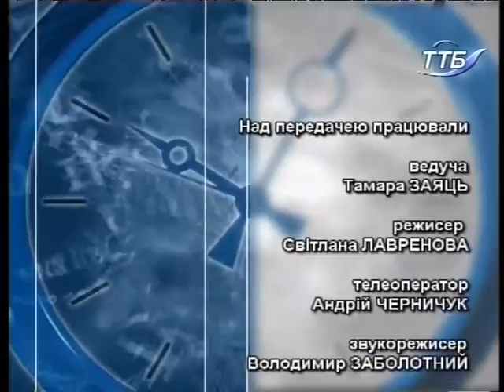На часі - Ігор Гоцул